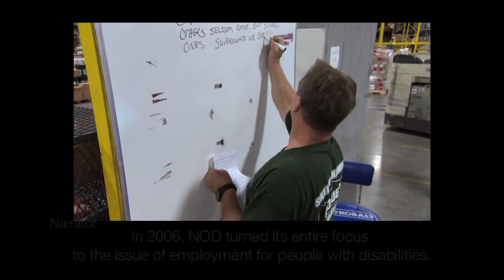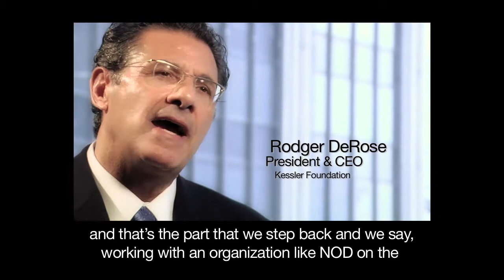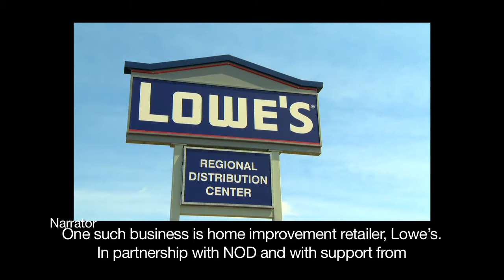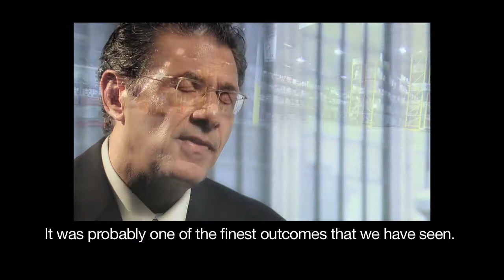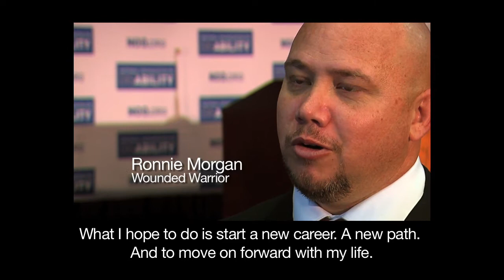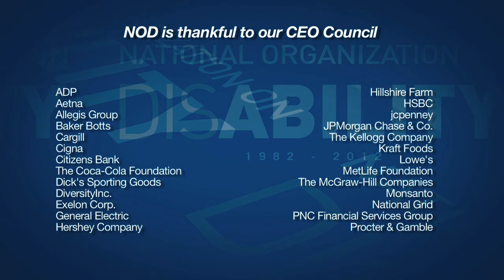NOD at 30 - National Organization on Disability (Captioned)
An introduction to the National Organization on Disability's and its path-breaking work to advance employment opportunities for working-age Americans with disabilities.